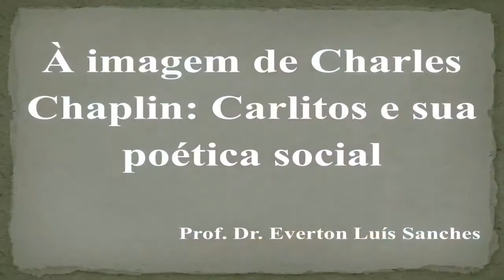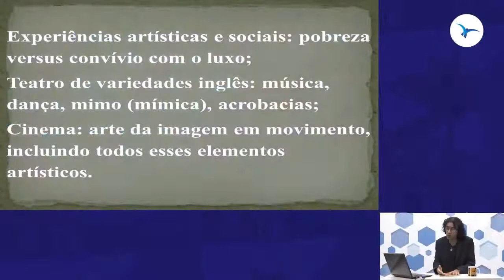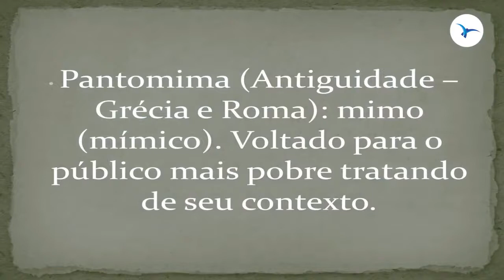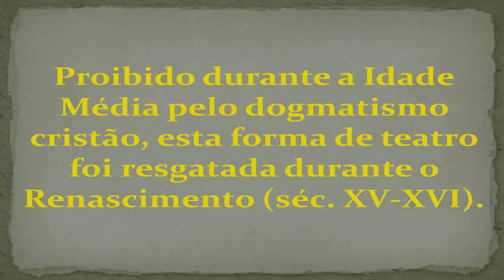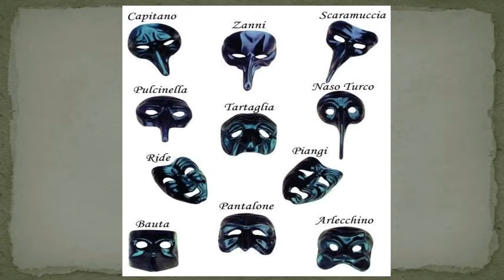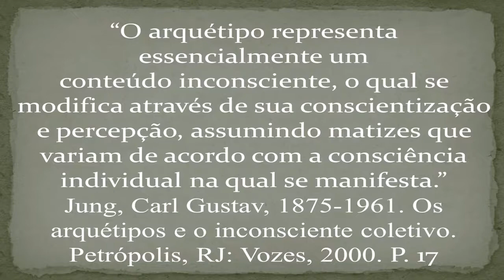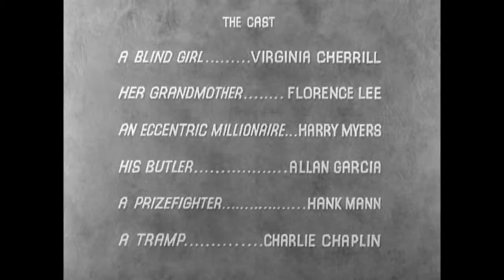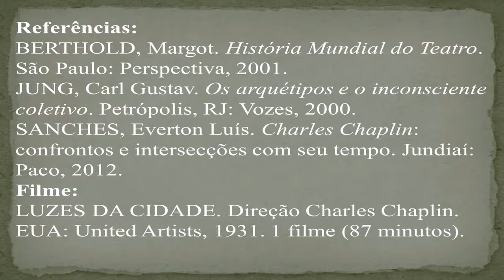PALESTRA ON LINE - À Imagem de Charles Chaplin: Carlitos e sua Poética Social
Palestra ministrada no segundo semestre de 2019, no Claretiano Centro Universitário.